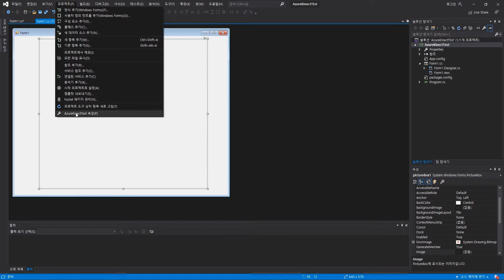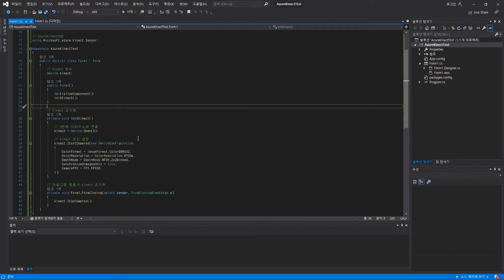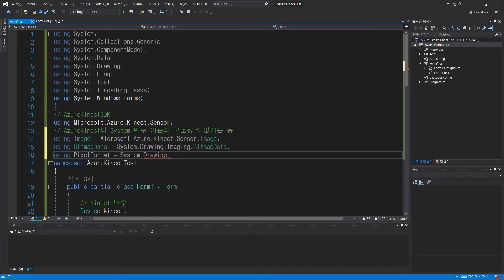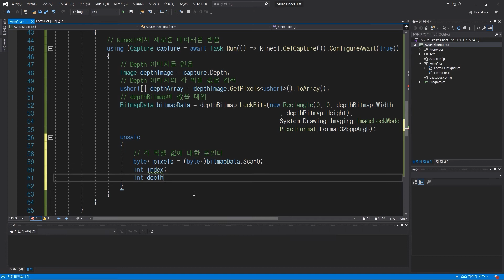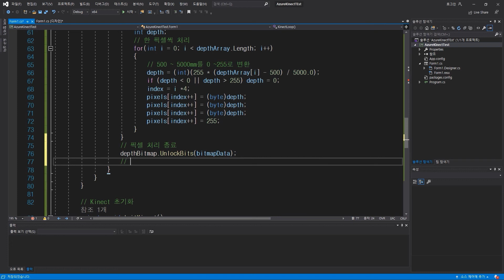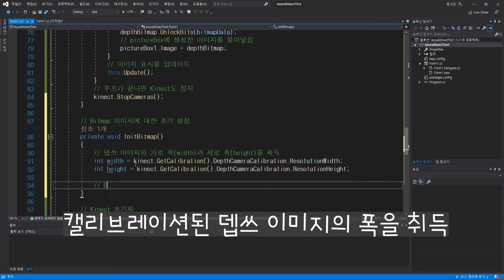[03]AZURE KINECT Depth Image Using C#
애저 키넥트 설치부터 사용하는 방법에 대해 알 수 있는 강좌입니다.
C#환경에서 키넥트 뎁쓰이미지 사용법에 대해 익힐 수 있습니다.

AzureKinect 센서 SDK 버전 1.4.1
AzureKinectBody SDK 버전 1.0.1
VisualStudio 2019 사용

[ 챕터 ]
#0 00:00 인트로
#1 00:15 이미지 불러오기 준비작업
#2 01:09 뎁쓰 이미지
#3 01:37 동작 확인